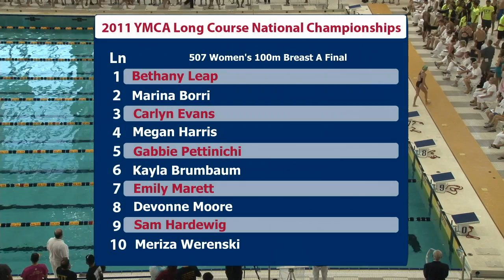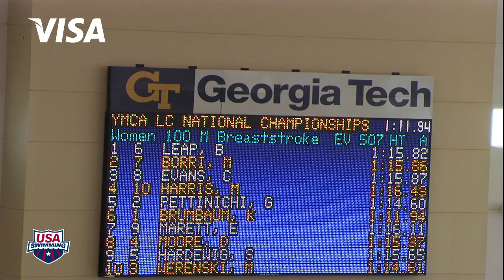Women's 100m Breaststroke A Final - 2011 YMCA Long Course National Championship